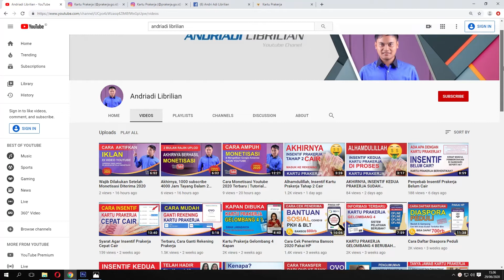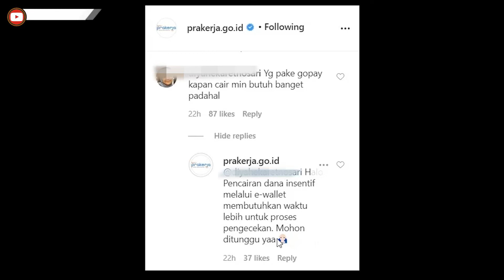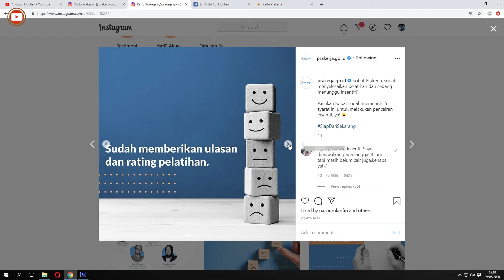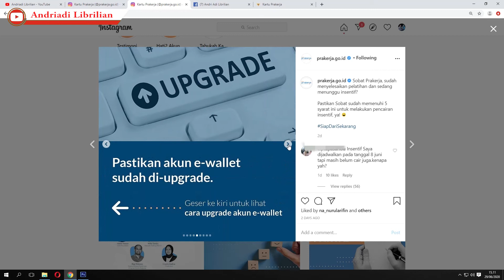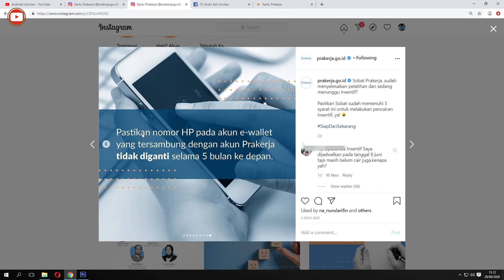Kenapa Insentif Prakerja Belum Cair? E-Walet OVO GOPAY LINKAJA Belum Sedangkan BNI Sudah?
Kenapa Insentif Prakerja Belum Cair Yang Menggunakan  E-Walet OVO GOPAY LINKAJA Sedangkan BNI Sudah?